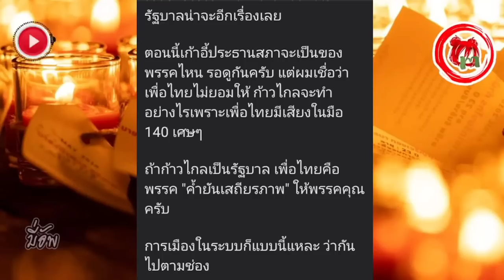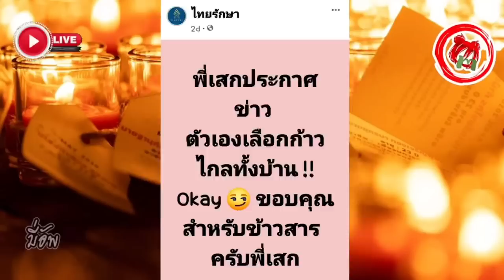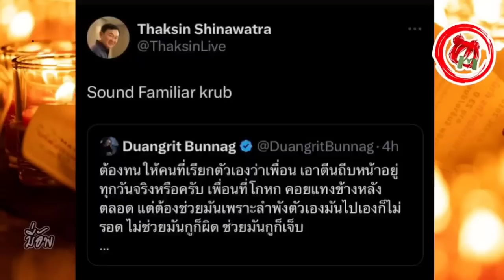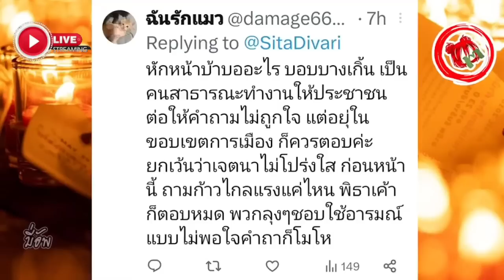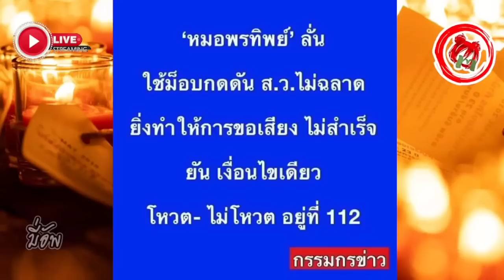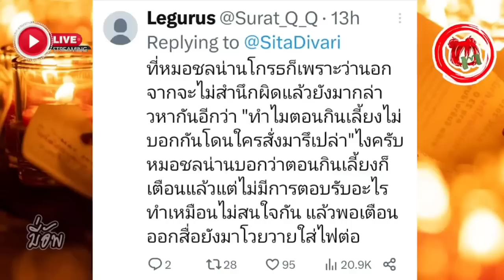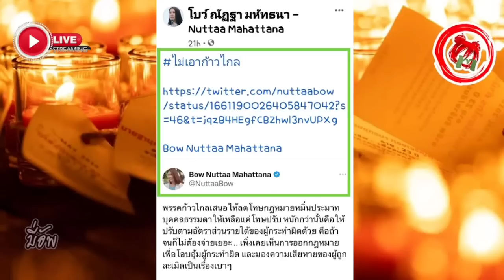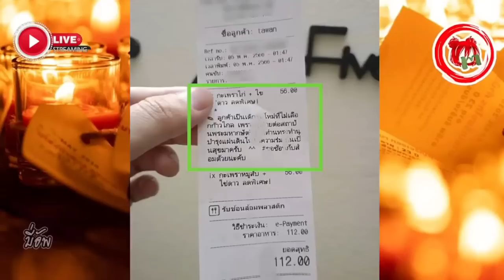มี่อัพ© สศจ.เปิดหน้า "โทนี่" เลิกเหนียม รอเสียบ#พิธาต้องรอด ร่วมปิดฉาก 3ป. พอกันที รัฐทหารครองเมือง